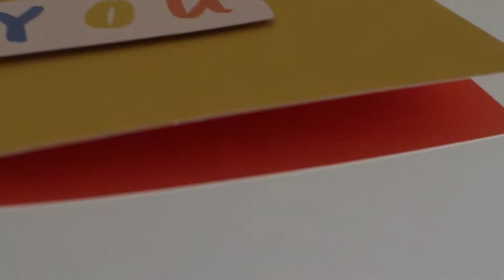World's 1st Music Video Recorded @ HOME Episode 10#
Hope everyone is safe and well at home.

In this episode we have tried to bring you a music video which was completely captured at home. We have put lots of hard work in  shooting and editing this piece of work.

Please stay at home sit back relax and enjoy the video. Lets stay home to save everyone from coronavirus (COVID19).

Please do let us know how you like our work in comment section also do like,subscribe, share our video. your feedback gives us motivation to go beyond the boundaries and showcase something new and unique every-time.